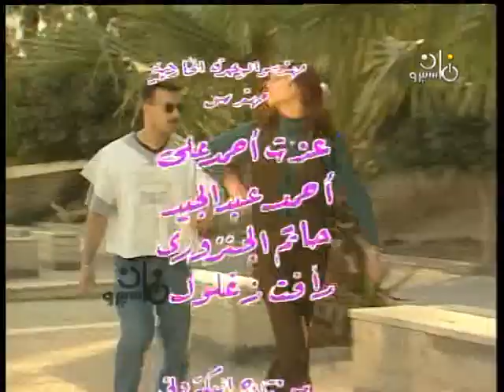مسلسل ״أسعد زوج في العالم״ ׀ وحيد سيف – سناء يونس – وفاء مكي ׀ الحلقة 28 من 28 ׀ خيانة زوجية